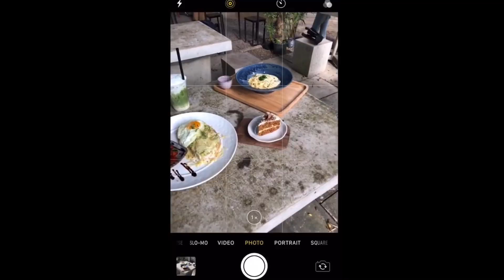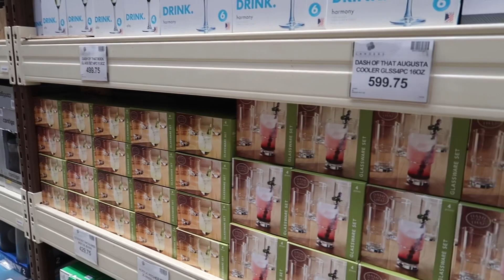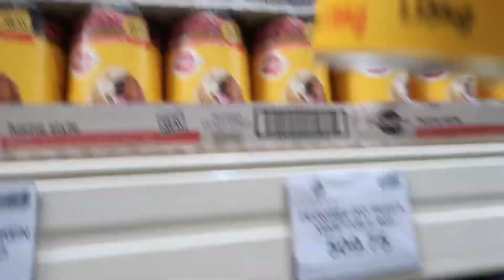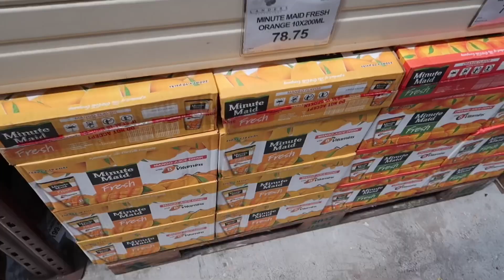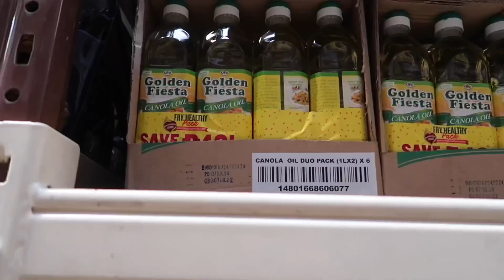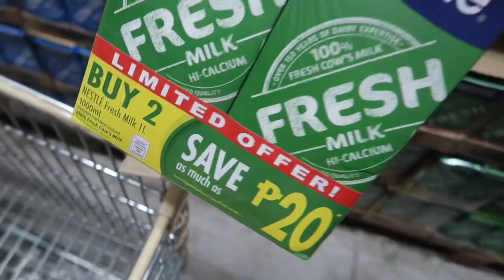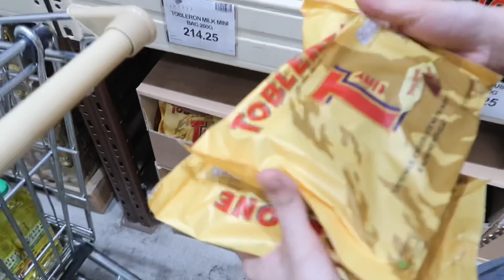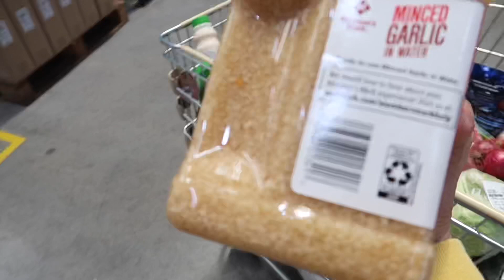GROCERY SHOPPING AT LANDERS! 🛒💸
Hey Guys! I'm Maverick and I am a Filipino Youtuber. Watch me as I grocery shop at LANDERS.